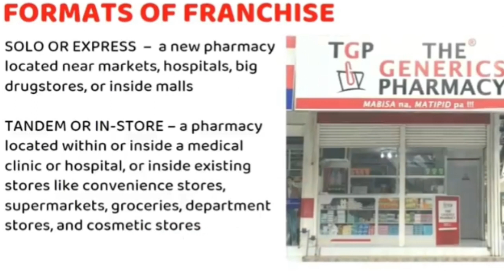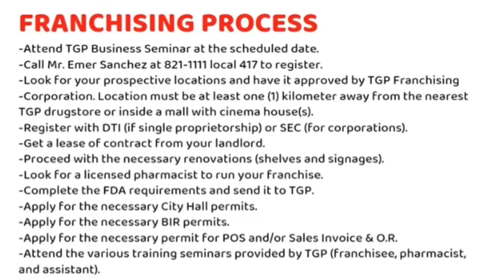The Generics Pharmacy Franchise Cost In Philippines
📌 Franchise Cost Based On My Research

# tgpfranchise

The Generics Pharmacy
Franchise
Philippines
the generics pharmacy franchise
TGP Franchise
the generics pharmacy franchise review